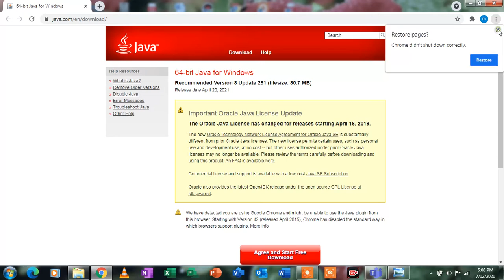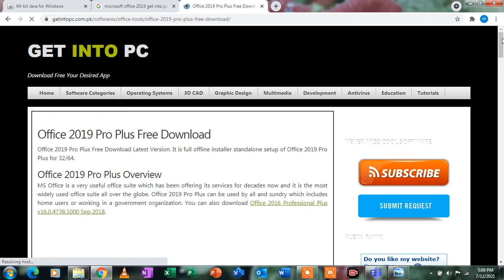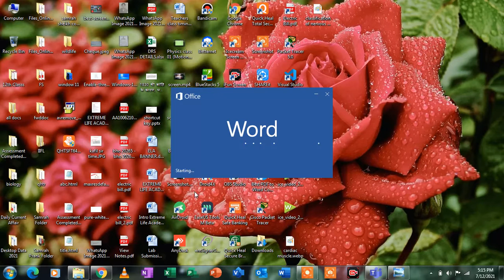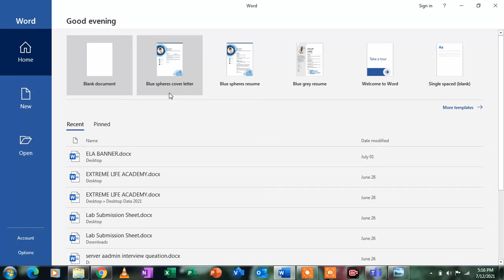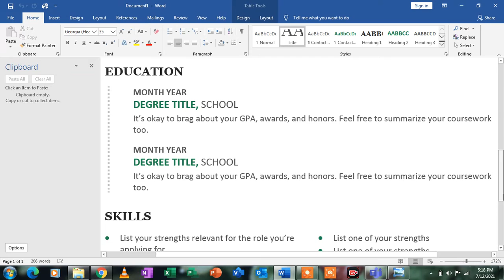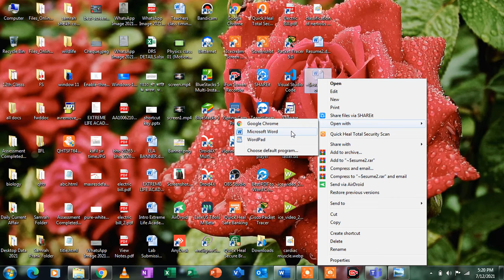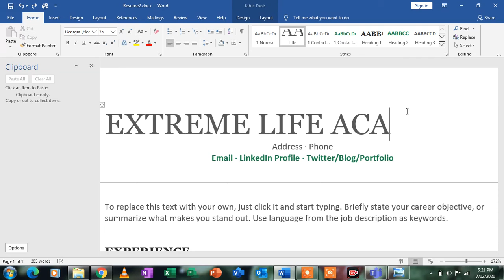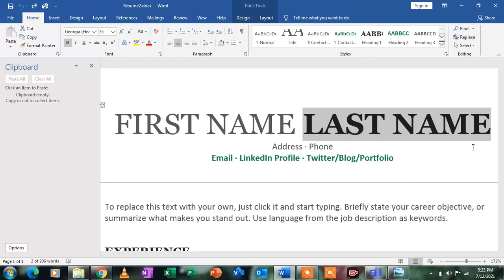Introduction to ms office | MS Office kya hai.